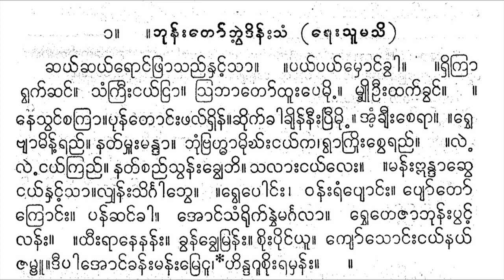ဘုန်းတော်ဘွဲ့ဒိန်းသံ ဆယ်ဆယ်ရောင်ဖြာသည်နှင့်သာ အေဝမ်းတင်တင်လှ စန္ဒရား မယ်ဒလင် ဟင်္သာ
(ဆယ်ဆယ်ရောင် ဖြာသည်နှင့်သာ၊ ပယ်မှောင်ခွါ)၂။ (ရှိကြာရွက်ဆင် သံကြီးငယ်ငြာ၊ ဩဘာတော် ထူးပေမှို၊ မျှေဦးထက်ခွင်)၂။ နေသွင်စကြာ၊ ပုံတောင်းဖလ်ရှိန်၊ ဆိုက်ခါချိန် နီးပြီမို့၊ ချီးစေရာ။ ရွှေဗျာမိန့်ရည်၊ နတ်မှူးမန္ဒာ၊ ဘုံဗြဟ္မာ မိုးငယ်က၊ ရွာကြိုး စွေရည်။ (လဲ့လဲ့ငယ်ကြည်၊ နတ်စည် နှုန်း) ခြွေဘိ၊ သလားငယ်လေး)၂။ (မန်းဣန္ဒာဆွေငယ်နှင့်သာ၊ လျှမ်းသိင်္ဂီဘွေ)၂။ (ရွှေပေါင်း၊ ဝန်းရံပျောင်း၊ ပျော်တော်ကြောင်း ပန်ဆင်ကာ၊ အောင်သံ ရိုက်နွှဲ မင်္ဂလာ၊ ရွှေတေဇာ ဘုန်းပွင့်လန်း)၂။ (ထီးရာ နေနန်း၊ ခွန်ခြေမြန်း စိုးပိုင်ယူ၊ ကျော်သောင်းငယ် နယ်ဇမ္ဗူ၊ ဒီပါ အောင်ခန်း မန်းမြေငူ၊ ဟိန္ဒူဂူစိုးရမှန်း) ၂။